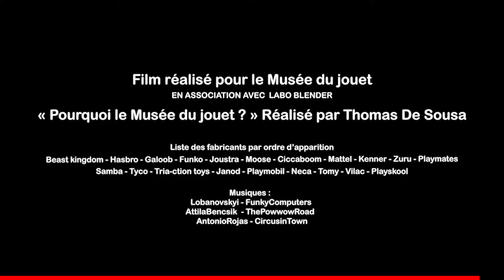Pourquoi le musée du Jouet à Moirans-en-Montagne ?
Mais pourquoi un musée du Jouet dans la ville de Moirans-en-Montagne, au cœur du Jura ?

Le Labo Blender nous a aidé à répondre à cette question en vidéo pour pouvoir agrémenter le tout nouvel espace d'introduction fraichement rénové de notre musée 👍🏼

Des moines de l'Abbaye de Saint-Claude à la Plastic Valley, découvrez l'histoire du berceau du jouet en quelques minutes seulement ! Et n'hésitez pas à venir pousser les portes de notre établissement 😉